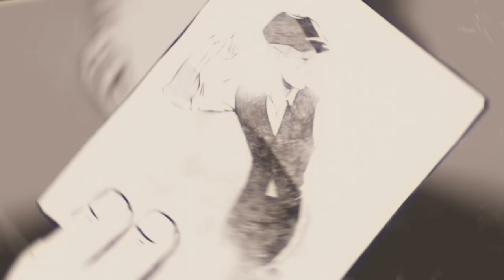WHAT THEY DID?! - PART II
War Mongrels is an isometric real-time tactics game which takes place on the eastern front of World War II. Its story-driven campaign takes inspiration in the grim events that actually took place and the real stories that arose from them. Dive into the dark side of war on your own or in co-op.